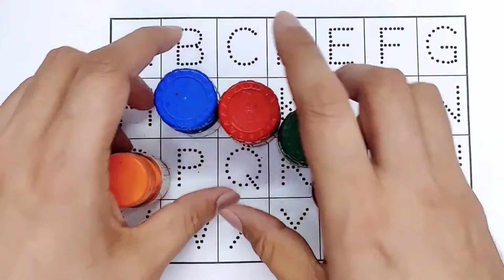Learn to count, One two three, 123 Numbers, 123, 1 to 100 counting, abc, a to z alphabet — 102